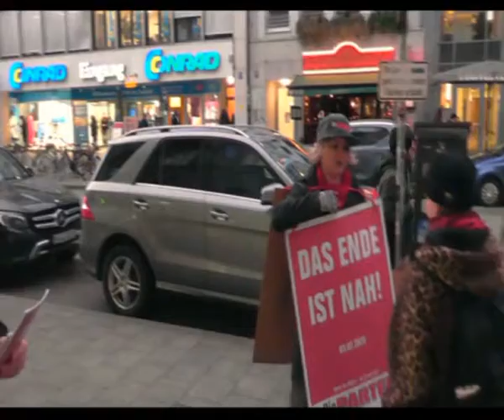END OF THE WORLD NOT NEAR AS OF YET